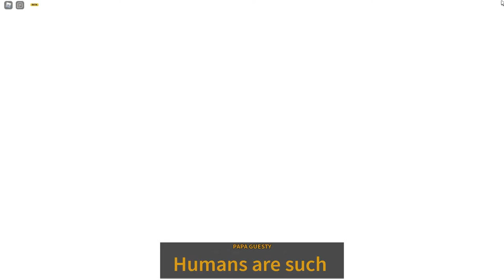GUESTY STORYLINE ALL CUTSCENES 1-9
Sub for a free cookie :3
COME AND SAY HI!